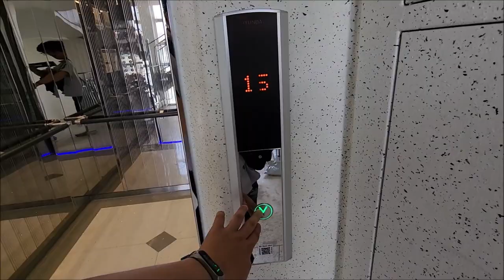[엘리베이터 탑사기] 광주광역시 광산구 월계동 첨단대우아파트 현대엘리베이터 GTLX-GH-1(M)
광주 첨단지구 서쪽에 위치한 첨단건영아파트는 1997년 하반기에 입주가 시작된 9개동/590세대/15층 규모의 아파트단지입니다. 90년대에 구축된 월계동 일대 고층아파트 단지 중에서는 이곳이 세대수가 제일 많습니다.

▷승강기 소개
엘리베이터는 최초설치 당시 현대엘리베이터의 1997년식 WC-VF를 운용했다가, 2022년 가을 현대엘리베이터의 플랫벨트 기어리스 모델 GTLX으로 전면교체됐습니다.

새로 교체된 엘리베이터는 로비층 도어에 '푸르지오' Bi가 새겨졌습니다. 또한 구축아파트 교체분에 거의 필수로 적용되는 터치리스 풋버튼이 1층 승장에 적용되었고, 스테인리스 미러 재질의 내장재가 적용됐습니다.

승장 위치표시기는 도트 매트릭스 LED 타입이 적용됐는데, 로비층에는 화이트 컬러가, 그 외 층은 오렌지빛의 컬러가 적용됐습니다.속도는 기존보다 한 단계 증속된 90m/min로 운행되고 있으며, 그 외 주행 중 별 다른 이상은 없었습니다.

참고로 전면교체 전에는 약 10여년 전 한차례 인테리어 공사가 실시되어 카 안과 1층 승장이 STVF-7/LXVF7 기종에서 볼법한 전장품으로 단장된 적이 있었습니다.